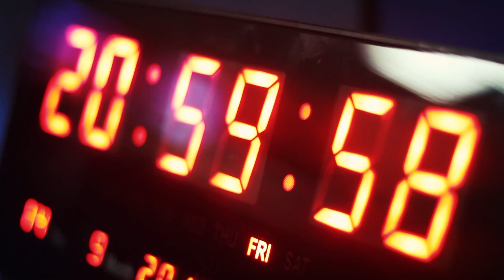İqtisadiyyatın virusdan qorunması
Prezident zərər çəkən sahibkarlara 1 milyard manat ayırdı